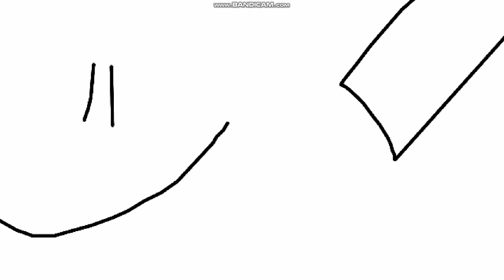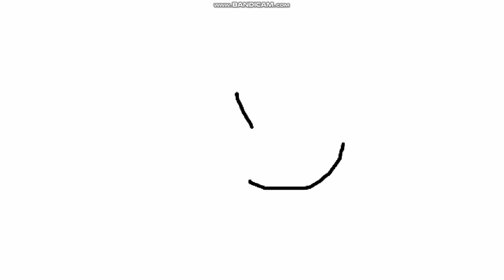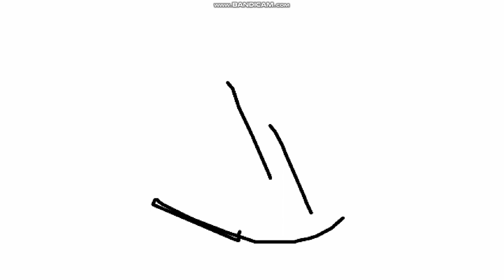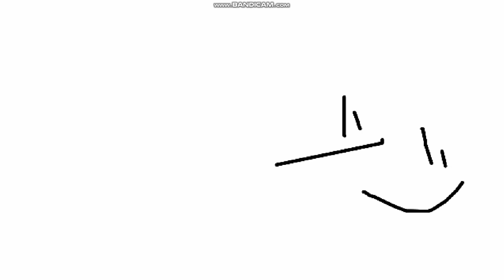Victor & Mariana Adult Party Cartoon E4 Un Buen Albañil P2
Victor & Mariana Adult Party Cartoon en Español Latino
Aquí la última parte del episodio Un Buen Albañil